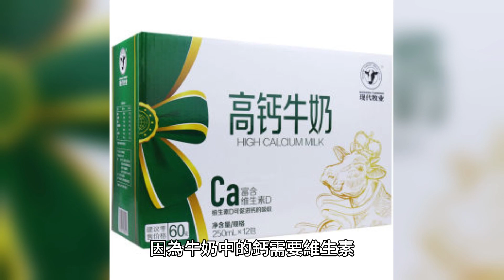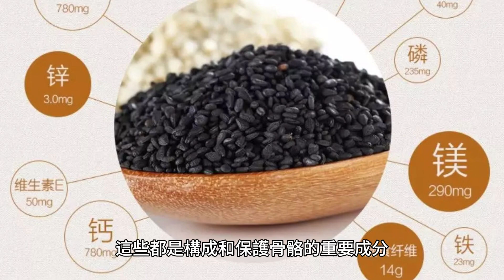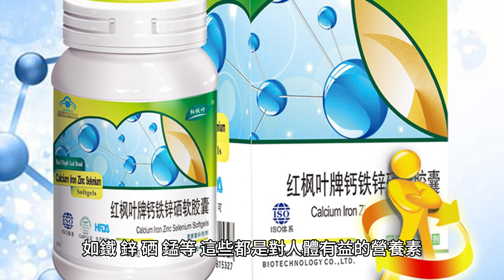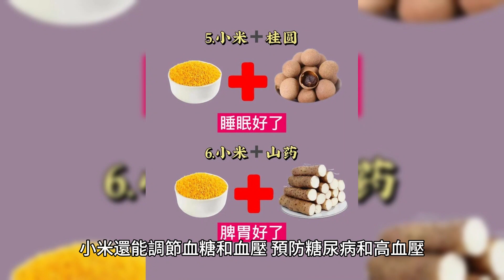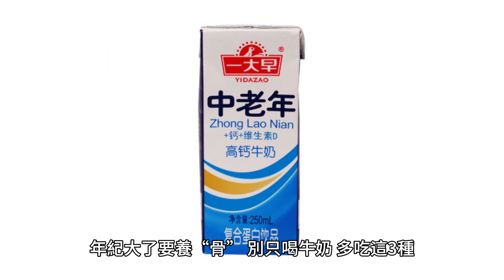年紀大了要養“骨”，別只喝牛奶，多吃這3種，筋骨強壯，不抽筋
骨骼是人體的支架，它不僅支撐著我們的身體，還保護著我們的內臟和神經。骨骼的健康直接影響著我們的生活質量和幸福感。但是，隨著年齡的增長，骨骼會逐漸變得脆弱和疏松，容易發生骨折和疼痛，甚至導致嚴重的骨質疏松癥。

那麽，如何預防和改善骨骼的老化呢？很多人可能會想到喝牛奶補鈣，因為牛奶是鈣的良好來源，而鈣是構成骨骼的主要成分之一。但是，你知道嗎？喝牛奶並不一定能有效地補鈣和強骼。

因為牛奶中的鈣需要維生素D才能被人體吸收利用，而維生素D又需要日光合成才能產生。如果你缺乏日光照射或者有腸胃吸收不良的問題，那麽喝再多的牛奶也無濟於事。

其實，在日常食物中，有很多比牛奶更能幫助我們養“骨”的食物。這些食物有哪些呢？請繼續往下看吧！

一、黑芝麻
黑芝麻是一種非常有益於骨骼健康的食物。它含有高達60%的鈣，是植物性食物中鈣含量最高的一種。

而且，黑芝麻中還富含鎂、鋅、鐵、銅等微量元素，以及蛋白質、脂肪、維生素B和E等營養素，這些都是構成和保護骨骼的重要成分。黑芝麻還能促進鈣的吸收和利用，防止鈣流失，增強骨骼的密度和強度。

黑芝麻的食用方法很多，可以炒熟後研磨成粉，加入牛奶、豆漿、粥等食物中食用，也可以制成芝麻糊、芝麻油等食品。

每天吃一勺黑芝麻粉，就相當於補充了300毫克的鈣，相當於喝了一杯牛奶的鈣含量。不過，要注意的是，黑芝麻不宜生吃，因為生芝麻中含有草酸和植酸，會影響鈣的吸收。所以，最好是先炒熟或者浸泡後再食用。

二、海帶
海帶是一種富含碘和鈣的海藻類食物。它不僅能調節甲狀腺功能，預防甲狀腺腫大和亞硝胺中毒，還能提供大量的鈣質，增加骨密度，預防骨質疏松。海帶中還含有多種維生素和礦物質，如鐵、鋅、硒、錳等，這些都是對人體有益的營養素。

海帶的食用方法也很多，可以做成海帶湯、海帶絲、海帶沙拉等菜肴，也可以和其他食材搭配，如豆腐、肉類、蛋類等。每天吃一小碗海帶，就能補充200毫克左右的鈣質。

不過，要注意的是，海帶不宜過量食用，因為海帶中含有大量的碘，如果攝入過多，會導致甲狀腺功能紊亂。所以，每天吃一小碗就足夠了。

三、核桃
核桃是一種非常有益於骨骼健康的堅果類食物。它含有豐富的不飽和脂肪酸和歐米伽-3脂肪酸，這些都是對人體有益的脂肪。

核桃中還含有鈣、鎂、鋅等對骨骼有益的微量元素，以及維生素E、B1、B2等營養素。核桃能夠降低血液中的膽固醇水平，預防動脈硬化和心血管疾病。核桃還能抑制炎癥反應，減輕關節炎和風濕病的癥狀。

核桃的食用方法也很簡單，可以直接剝殼吃，也可以研磨成粉，加入牛奶、酸奶、麥片等食物中食用，也可以制成核桃醬、核桃油等食品。每天吃幾顆核桃，就能補充100毫克左右的鈣質。

不過，要注意的是，核桃不宜過量食用，因為核桃中含有較高的熱量和脂肪，如果攝入過多，會導致肥胖和消化不良。所以，每天吃幾顆就好了。

四、小米
小米是一種非常有益於骨骼健康的谷物類食物。它含有高達44%的碳水化合物，是人體的主要能量來源。

小米中還含有鈣、鎂、鐵、鋅等對骨骼有益的微量元素，以及蛋白質、膳食纖維、維生素B1、B2等營養素。小米能夠促進消化和排便，預防便秘和腸癌。小米還能調節血糖和血壓，預防糖尿病和高血壓。

小米的食用方法也很多，可以做成小米粥、小米飯、小米面包等食物，也可以和其他食材搭配，如紅棗、枸杞、花生等。每天吃一碗小米粥或者一片小米面包，就能補充150毫克左右的鈣質。

不過，要注意的是，小米不宜空腹食用，因為小米中含有一種叫做草酸的物質，會影響鈣的吸收。所以，最好是在飯後或者加入其他食材後再食用。

年紀大了要養“骨”，別只喝牛奶，多吃這3種，筋骨強壯，不抽筋。這3種食物就是黑芝麻、海帶、核桃和小米。它們不僅含有豐富的鈣和其他對骨骼有益的營養素，還能促進鈣的吸收和利用，增強骨骼的密度和強度，預防骨質疏松和抽筋。

這些食物都是日常生活中常見的食物，食用方法也很簡單。只要每天堅持吃一些，就能有效地養“骨”，讓你的筋骨更加強壯和健康。